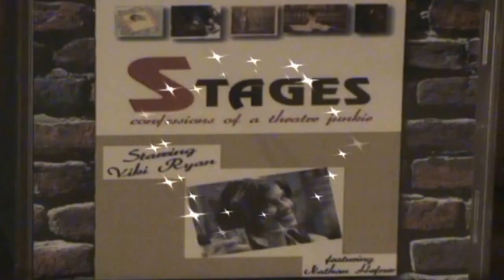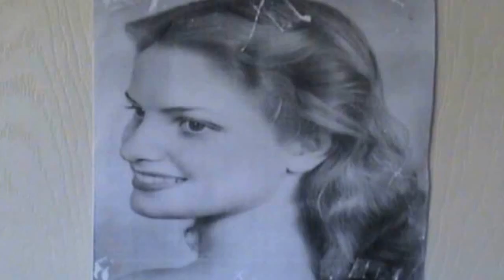STAGES Confessions of a Theatre Junkie Part 1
Viki Ryan stars in the highly acclaimed cabaret show; STAGES; Confessions of a Theatre Junkie. Join her in a journey through life's changes and back to childhood dreams.